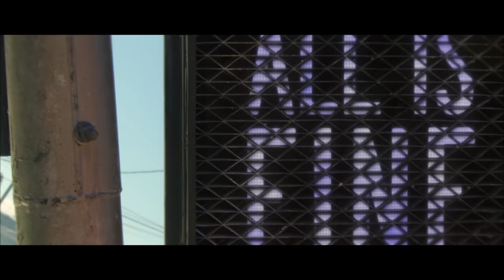Sci-Fi Short Film "Uprising!" | DUST | Starring John Gemberling, Meaghan Rath, & Ramona Young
Humanity is being tea-bagged, kill-shotted, and yo-mama-joked out of existence by robots who think they're teenage gamers.

"Uprising" by Ben Hansford

More About "Uprising":
Gaming super-nerd Bernie Meckler is having the worst day of his life. He's just failed to woo his secret love, his roomies have begun their online tourney without him, and -- oh yeah -- the robot apocalypse has just begun. Now Bernie must survive hordes of murderous Hellbots, packs of driverless Priuses, and his numerous physical inadequacies -- to hopefully save the world.

"Uprising" Credits:
JOHN GEMBERLING
MEAGHAN RATH
CHRIS WITASKE
RAMONA YOUNG

BEN HANSFORD

Produced By
JAMES HETH

Produced By
PAUL HETH
MICHAEL SCHLICT

Co-Producers
Brian Fargo
jo2y
Drew Meade
Andy Sofield
Mark Warshaw

Executive Producers
POLINA SCHLICT

Co-Executive Producers
DAVE ABEL
GABRIEL ROSENSTEIN
Juliano Angeliano
Michael Faradie
Joe Hansford
Albert Romero
Anthony Toste
Bob Turgeon
Michael Whelan

ANDREW TURMAN

Editor
JOHN THOMPSON
NICHOLAS J WENGER

TRANSPORTED AUDIO

VFX Supervisors
Thomas J Connor
Johnny Renzulli
Brian White

Story Consultant
Steven Paul Martinez
Gordon Smith

Robot Design
JAN BURAGAY
DREDZNORT
ALEX FALKNER
BEN HANSFORD
JOHN J PARK

Costume Designer
SUSAN CHAN

JACOB YOFFEE

Casting By
NICKOLE DORO
SHAYNA SHERWOOD